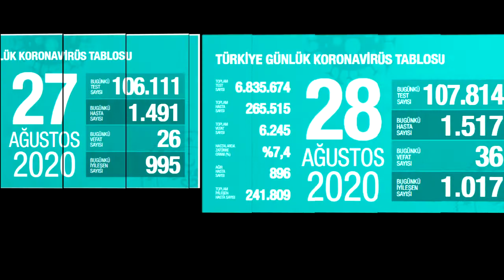28 Ağustos - 27 Ağustos Bugünkü Korona Virüs Vaka Sayıları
Sağlık Bakanı Fahrettin Koca , 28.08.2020 Koronavirüs vaka sayısı , 27 Ağustos Korona Tablosu , Covid-19 vaka tablosu , Türkiye Korona Virüs Tablosu Karşılaştırması . Bugünkü test sayısı , Bugünkü Hasta sayısı. Bugünkü İyileşen Sayısı. Dünya genelinde Korana Virüs vakalarının en fazla görüldüğü ülkeler. Türkiye genelinde ilk vakanın görüldüğü 14 Marttan Bugüne Korana Virüs Vaka çizelgesi.